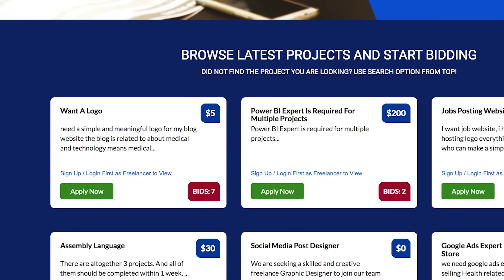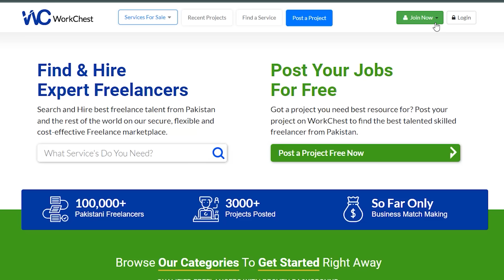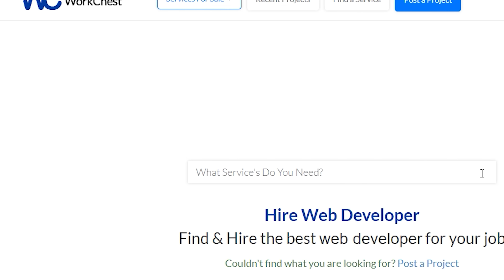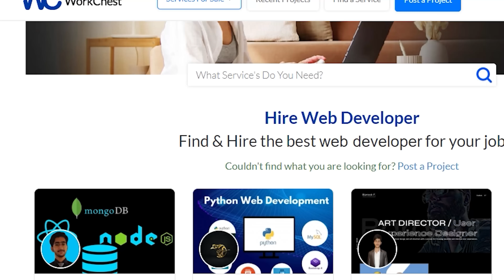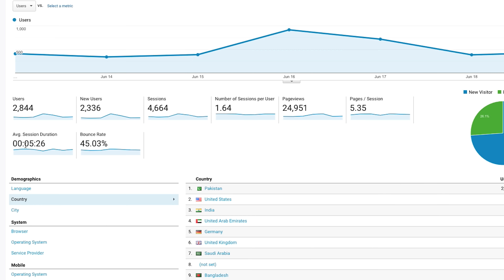Why Pakistani freelancers need to pay attention to Workchest.com | Pakistani Freelance Marketplace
Get a FREE website today | Amazing and un-refusable offer

With any package, you get 1 free domain for 1st year.

(We will build a WordPress website, or a personal blog, or portfolio, or eCommerce *for the e-commerce buy business slot as it only works better on high-speed *).

The theme will be installed and also one FREE logo will be designed, site will be made live on your domain name. No data entry included.